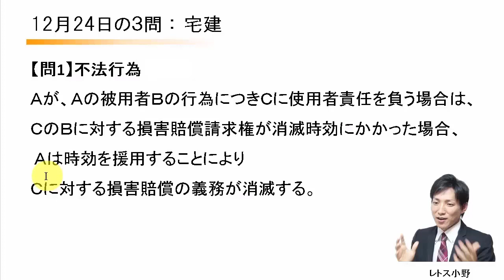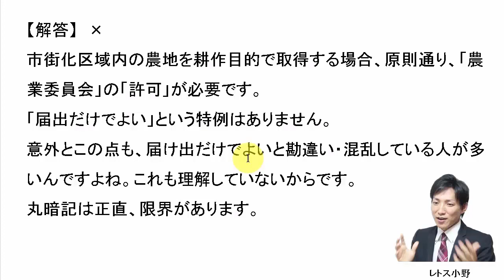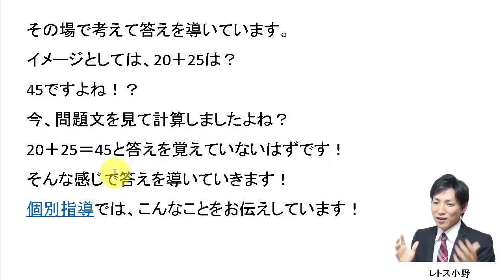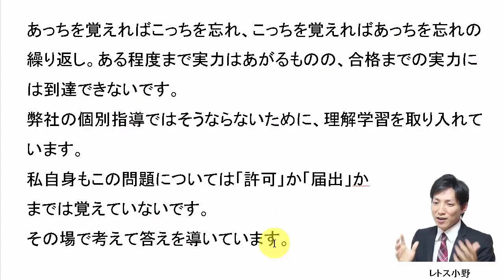【宅建過去問】12月24日の３問【レトス小野】宅建過去問解説